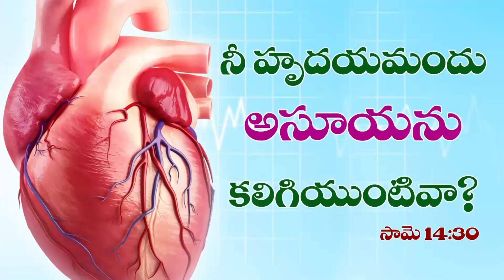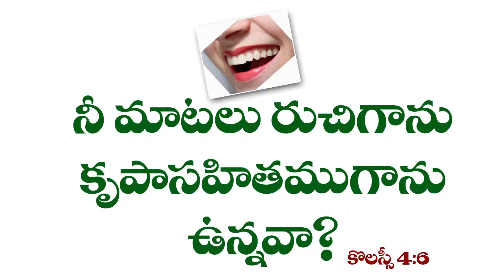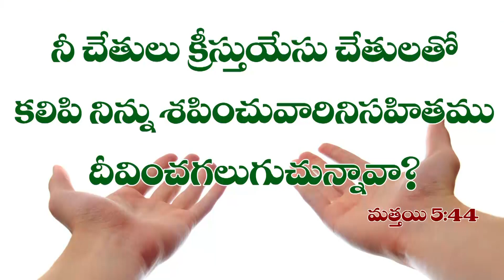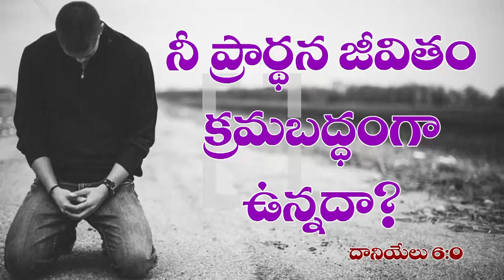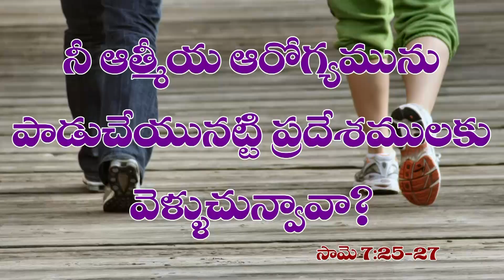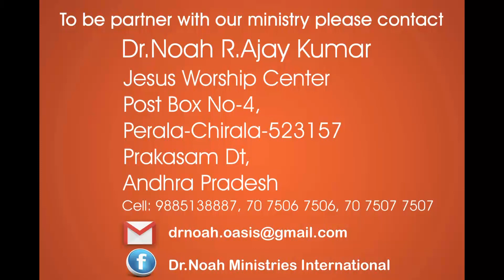Glorify God in your Body - మీ దేహముతో దేవుని మహిమపరచుడి - Dr.Noah R.Ajay Kumar